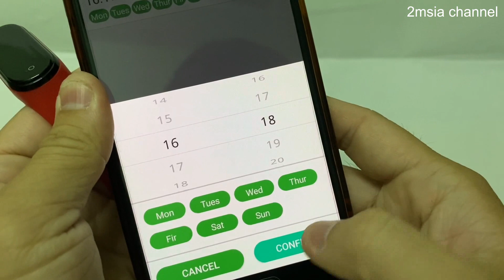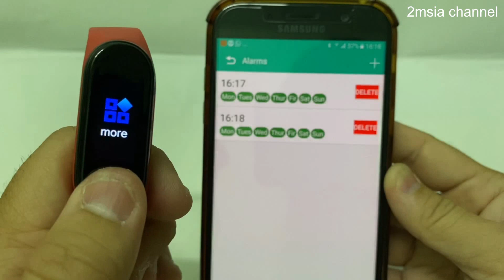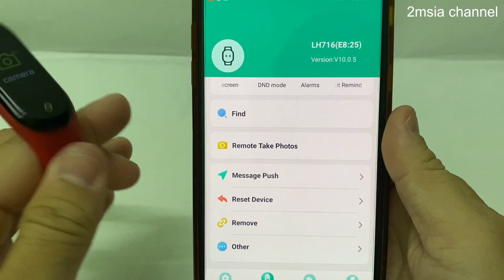How to Set Alarm For M4 Smart Bracelet Band Using Fitpro App